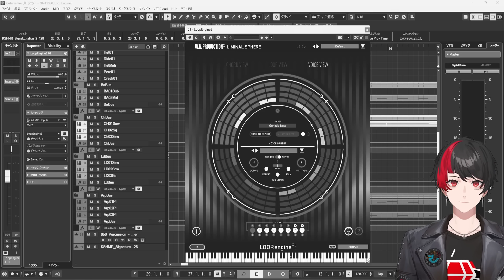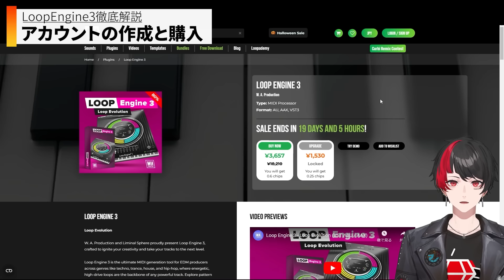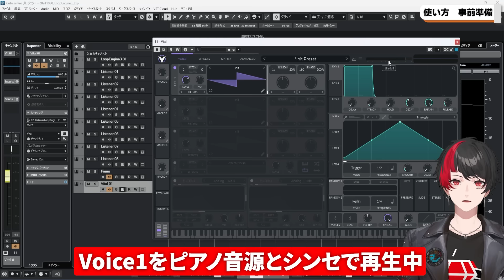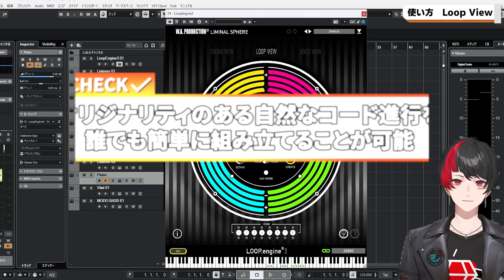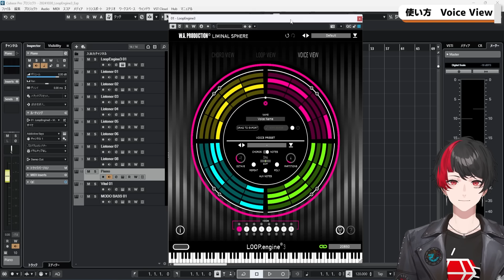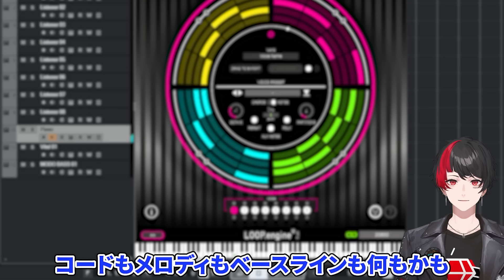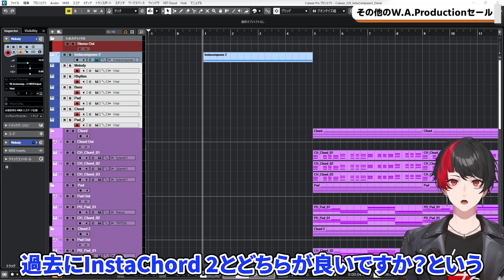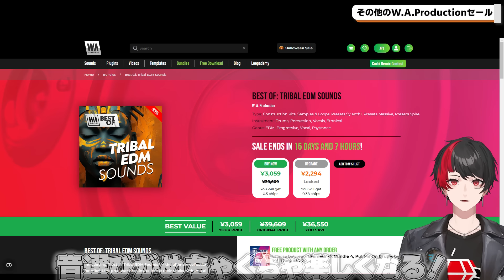世界最安！【視聴者限定84%OFF!!!】コード進行、アルペジオ、フレーズ生成の最終兵器Loop Engine 3の使い方を解説【DTM初心者】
遂にブラックフライデーの季節！この価格ならガチで持っておいて損なし！

▼▼▼今回紹介したセールプラグイン▼▼▼
★Loop Engine 3
★Trivox
◆W.A.Production(11/21夕方まで70%OFF)
★クランとリオンInstaChord 2専用プリセットダウンロード先
★InstaComposer 2+拡張パック全部入り
◆W.A.Production(78%OFF)
★Babylon 2.1
◆W.A.Production(11/21まで85%OFF)
★Vocal Bundle 10 For 10 Vol. 2(11/21まで96%OFF)

▼▼▼絶対に逃がせないセールプラグイン▼▼▼
Oxford Inflator(11/25夕方まで81%OFF)

※DTMの情報や価格は変動することが多いです、事前に必ずご自身で内容を確認してから購入してください
※対応DAWソフトは各URLの画面下部で確認して頂けます(基本的には全てのOS、DAWソフトに対応しています)

■クランとリオンLINEスタンプ発売中！

目次
00:00 はじめに
01:06 セール情報
03:08 購入方法
04:38 設定方法
07:12 Loop View
10:17 Chord View
12:34 Voice View
17:13 その他のセール情報
22:19 最後に